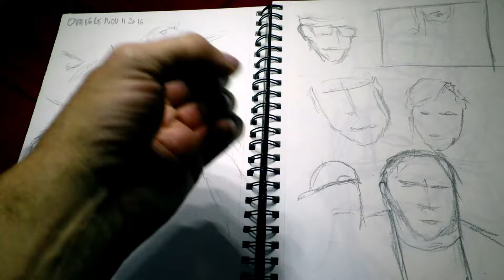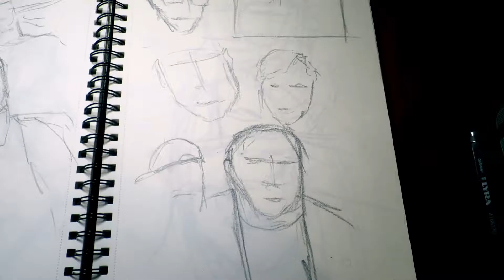Sketching people on Omegle